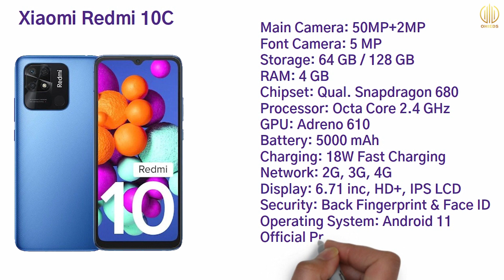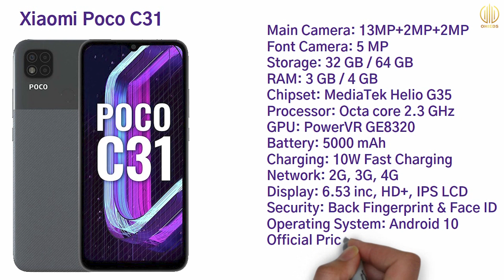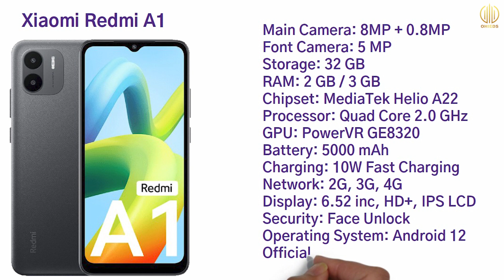Top 5 Xiaomi Mobile Under 15 to 20000 TK (Jan-23) | শাওমির 5টি সেরা মোবাইল 15 থেকে 20000 টাকার মধ্যে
This video, you can see the best Xiaomi Mobile phones under 15000 to 20000. Along with the best five Xiaomi smartphone under 15000 to 20000. After watching this video, you can know which is the Best Budget Xiaomi smartphone under 15000 to 20000 in Bangladesh January 2023. Also, you can see the Best Gaming Phone and top best phones under 15000 to 20000 in Bangladesh 2023 along with সেরা স্মার্টফোন and ভালো ফোন. Where you also see 15000 to 20000 TK Top 5 Best Xiaomi Smartphones in Bangladesh 2023.

Inside this video:
00:00 | Intro
00:42 | Best Xiaomi Mobile Under 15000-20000 Number 1
02:02 | Best Xiaomi Mobile Under 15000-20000 Number 2
03:20 | Best Xiaomi Mobile Under 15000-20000 Number 3
04:45 | Best Xiaomi Mobile Under 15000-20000 Number 4
05:57 | Best Xiaomi Mobile Under 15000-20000 Number 5